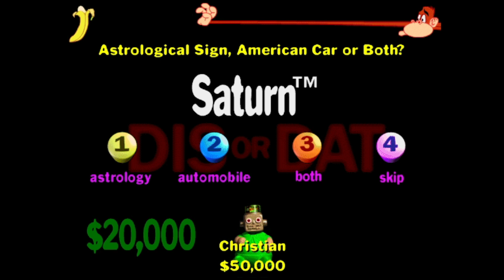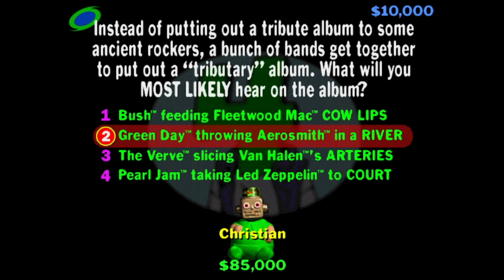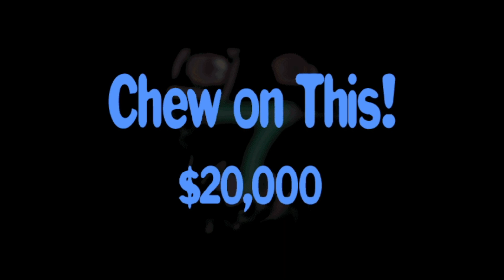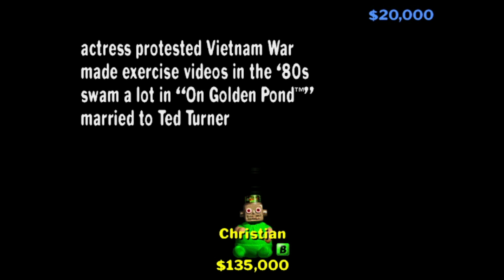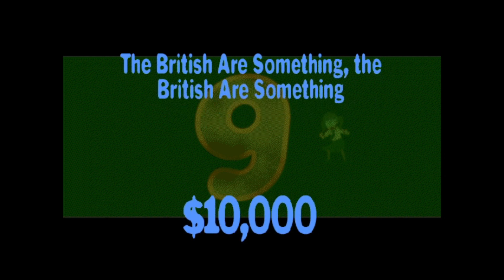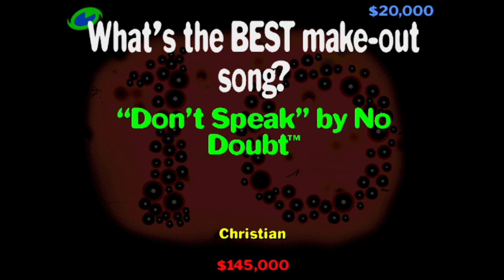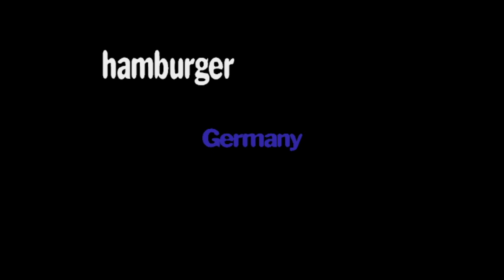You Don't Know Jack Headrush (Game 13, 12/12/2022)